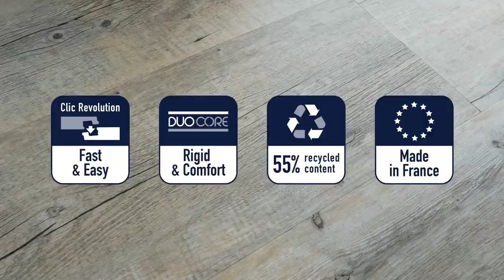Clic Assets - Fast & Easy | Gerflor UK